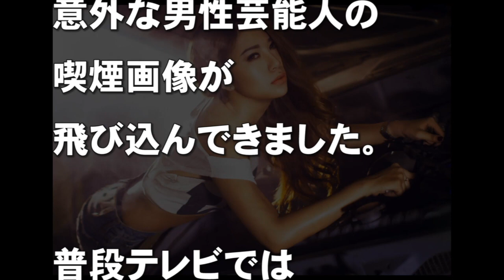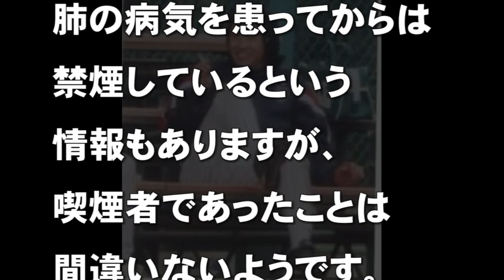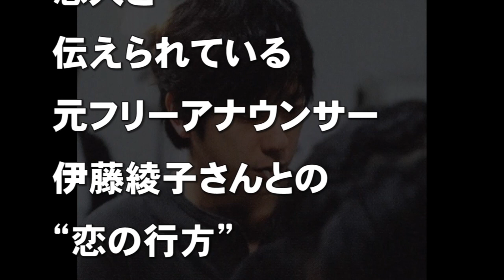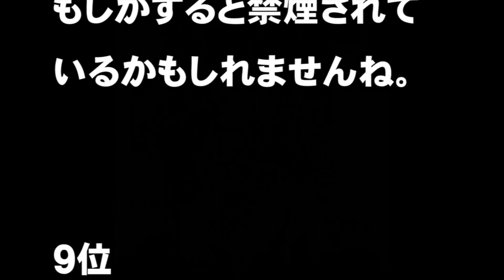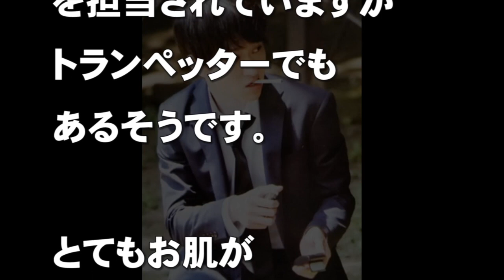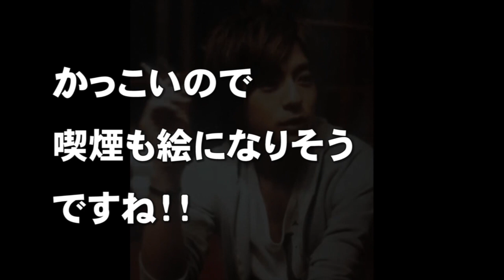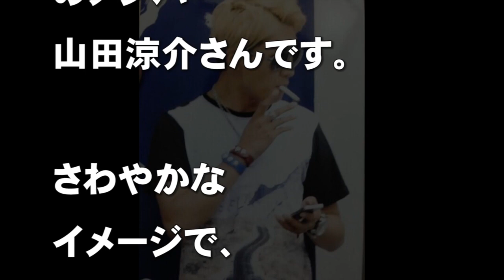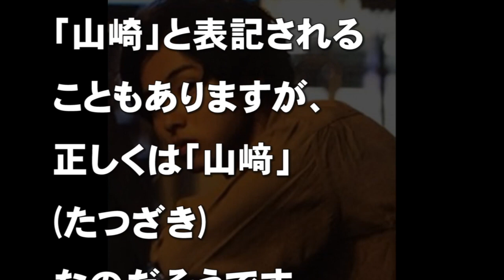【喫煙画像あり】タバコ吸う男性芸能人まとめ1〜15位！たばこを吸うシーンがかっこいい有名人の銘柄は？人気ジャニーズも…【世界の果てまで芸能裏情報チャンネル!】